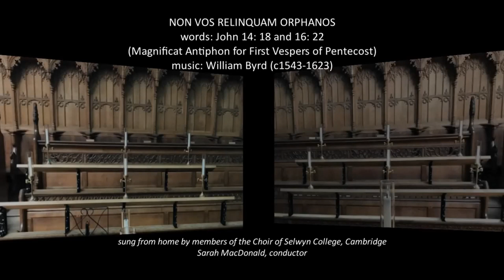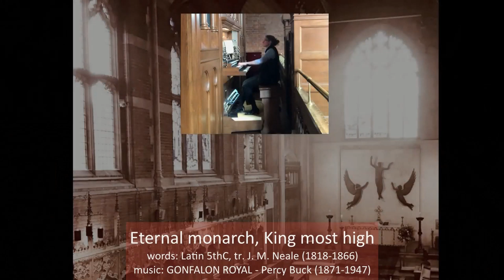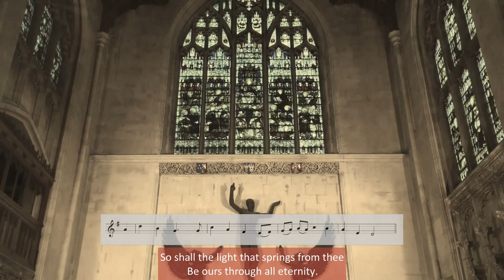Selwyn College Chapel Service -- 24 May 2020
A service of words and music for the Sunday after the Ascension
2:41 Old Testament Lesson Ezekiel 36: 24-28
3:56 Psalm 66: 1-10
7:03 New Testament Lesson John 17: 1-11
9:36 Anthem -- Non vos relinquam orphanos by William Byrd
11:39 Sermon -- The Revd Andrew Norman
18:18 Hymn -- NEH 128 'Eternal monarch, King most high' (Gonfalon Royal)
20:55 Prayers and Blessing
23:42 Voluntary -- a movement from Couperin 'Messe pour les Paroisses'